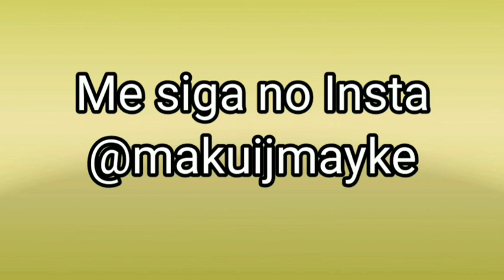AS PRÓXIMAS NOVELAS DA GLOBO ATÉ 2022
Saiba quais novelas vão ao ar na Globo até 2022.